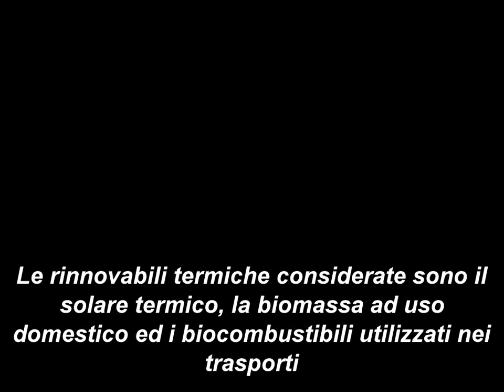La diffusione delle rinnovabili termiche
Diffusione delle rinnovabili termiche - % rinnovabili termiche sugli usi finali termici - (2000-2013) nell'Area metropolitana di Torino